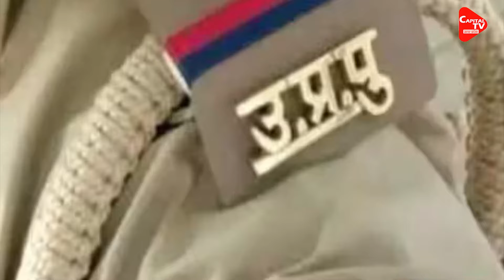डिंपल यादव के इस बयान से टूटा राहुल का सपना ! | Capital TV Uttar Pradesh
There is a tussle going on between SP and Congress in Uttar Pradesh regarding seat sharing... It is even being said that the alliance may soon break due to seat sharing... However, there is opposition from both the parties regarding this. No information has come out yet... but in the meantime a big statement of Dimple Yadav has come out... on which it is being speculated that soon Akhilesh Yadav is going to announce his separation from the India alliance...